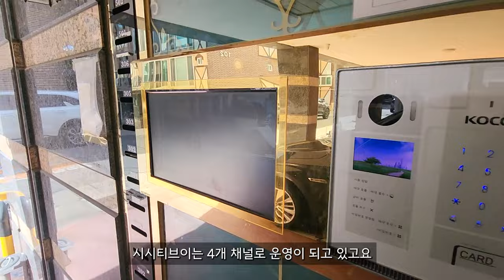대구원룸매매 관공소 7곳 있고 핫플은 많습니다!! 월 500만원 나오는 역세권 건물!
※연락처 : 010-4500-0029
※카카오톡 ID : 45000029 (검색)
※해당영상 매물번호:310724

▶소재지 : 대구광역시 북구 노원동1가 13-2
▷면적 : 대지 284㎡ (구, 85.9평) / 연면적 468.89㎡ (구, 142평)

▶거래형태 : 매매
▷거래예정금액 :12억원
▶중개대상물의 종류: 다가구주택

▷사용승인일 : 2016년05월13일
▶총 층수 : 지하 0층 / 지상 4층
▷주차대수 : 8대

▶방향[거실 기준] :남
▷입주가능일 : 등기 이전 후 입주가능
▶방수[근린생활시설 미포함] / 욕실수 : 방 17개 / 욕실 13개

▷관리비[청소비용,승강기 유지비용 등] : 매월 약 200,000원 예상

◆대표:沈民貞
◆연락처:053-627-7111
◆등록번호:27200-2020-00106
◆소속공인중개사 : 하준영